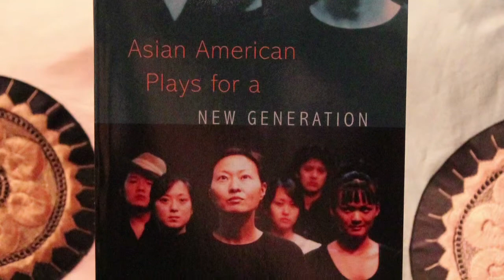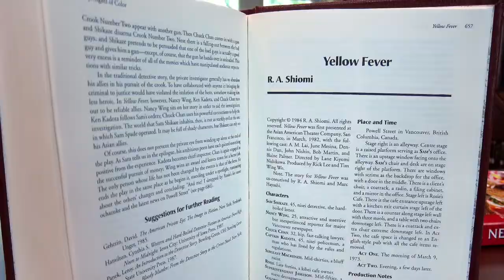2012 Ivey Awards Lifetime Achievement Winner - Rick Shiomi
The winner of the 2012 Ivey Awards Lifetime Achievement award was given to Rick Shiomi for his numerous counts of outstanding work in the theater community.